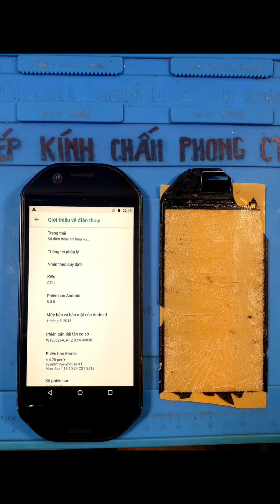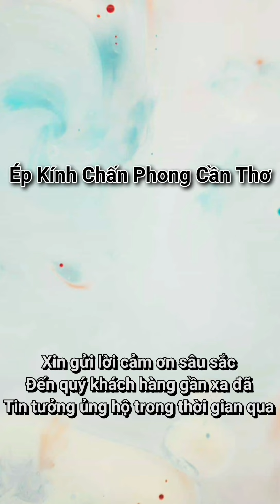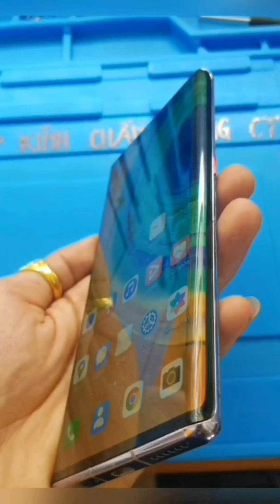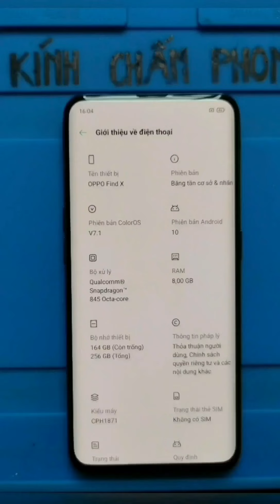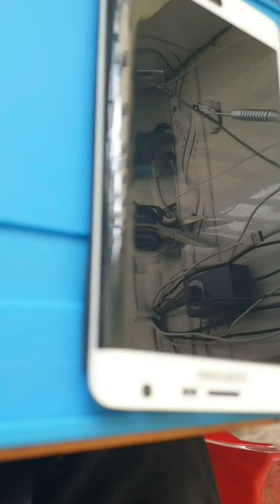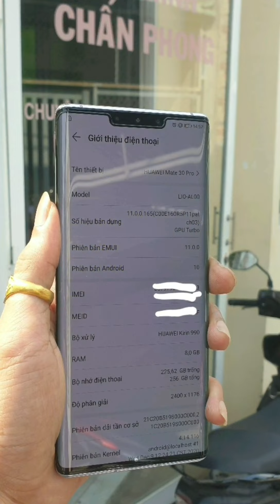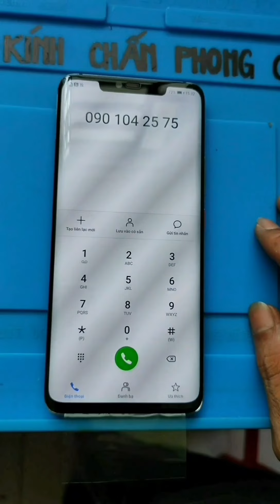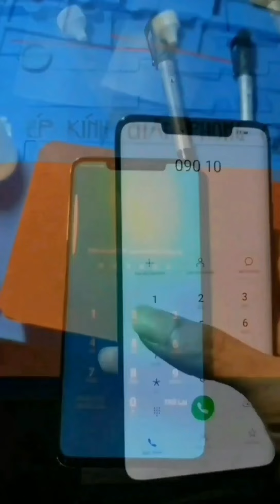Full Thay Kính - Ép Kính Ratel Cell R1020 Cần Thơ | How To Ratel Cell R1020 Broken Glass Replacement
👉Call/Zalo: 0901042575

💥Chuyên ép kính nguyên cây màn cong không tháo máy.

       S8,S8plus,S9,S9plus,S10,S20plus,...
       Note8,Note9,Note10,Note20ultra,...